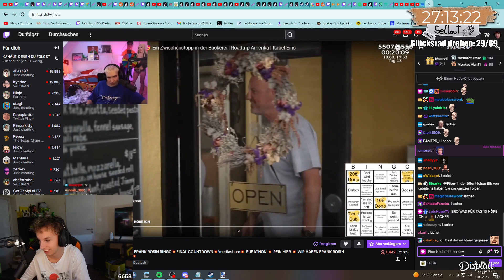Filow nimmt Hugo KOMPLETT AUSEINANDER